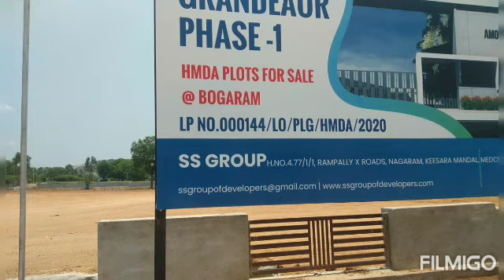HMDA Open plots,Proposed House are available at location Bogaram Village Keesara Mandal # 7288878787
HMDA Open Plots are available at location Bogaram Village Keesara Mandal, budget is Rs.13,000/- to 20,000/- per yard.

**Development works are in process.**

** Construction is going to be start**

Commercial bits are also available.

Project Highlights:-
1. B T Roads.
2. Park
3. Underground Drainage.
4. Electricity & Water Supply
5. Main Entrance Arch.
6. 24*7 Security.
7. Avenue Plantation.
8. Over Head Tank.
9. Bounded with Compound wall.
10. 100% Vastu
11. Clear Title and Bank loan approved project.
12. R1 Zone Residential Area.
13. 5mins drive to Keesara ORR.
14. Schools and Engg College are near to venture.
15. 2kms away from KeesaraGutta Temple.
16. Project is in District  Headquarters.
17. 5 kms away from Ghatkesar ORR.
Rapolu Venkateshwar Rao.